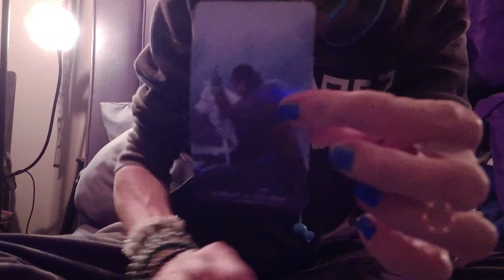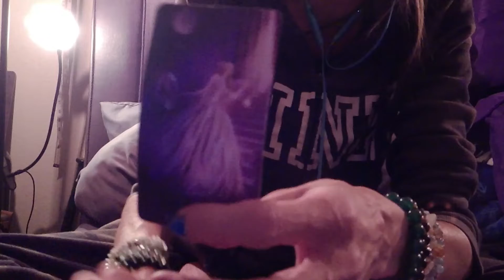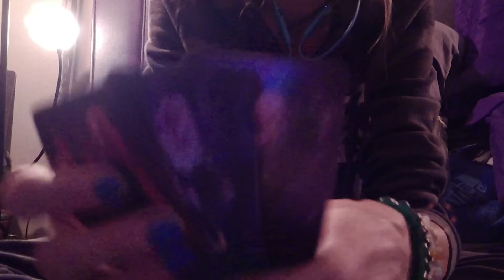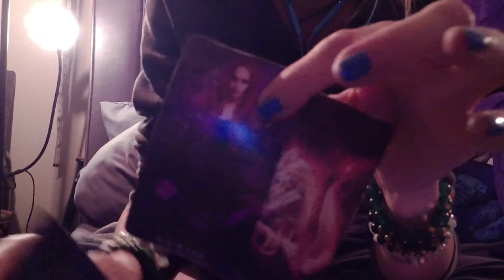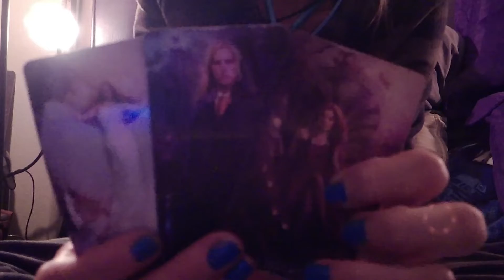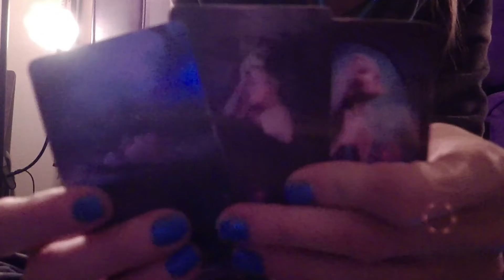DIVINE FEMININE: Tomasina Sawyer 2.0